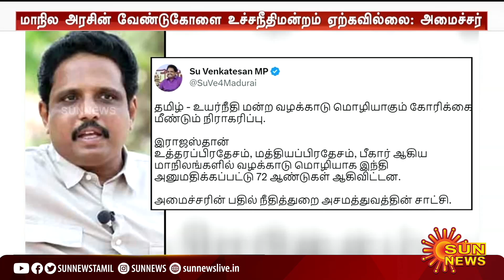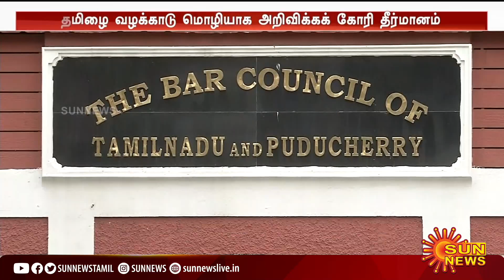Su Venkatesan | "தமிழ் உயர்நீதிமன்ற வழக்காடு மொழியாக ஆகவில்லை"; MP. சு.வெங்கடேசன் வேதனை | SunNews